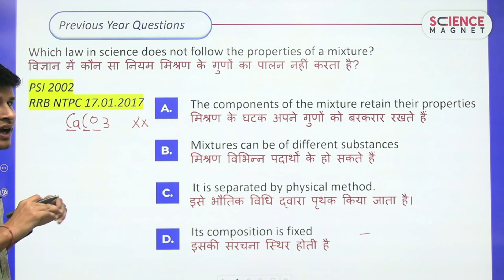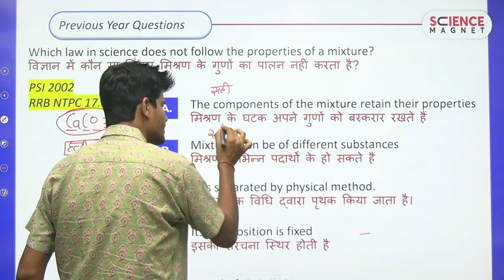विज्ञान के कौनसे नियम मिश्रण के गुणों का पालन नहीं करते?